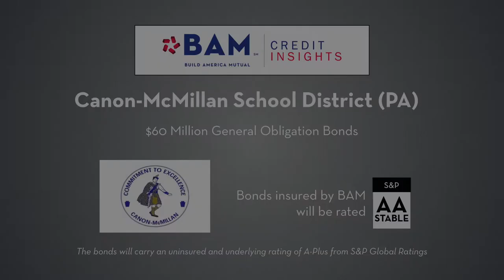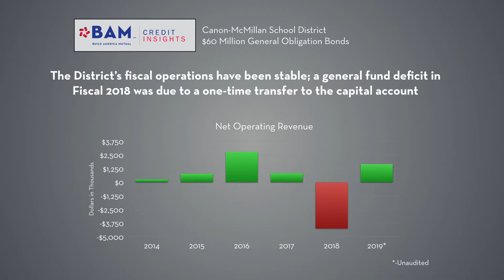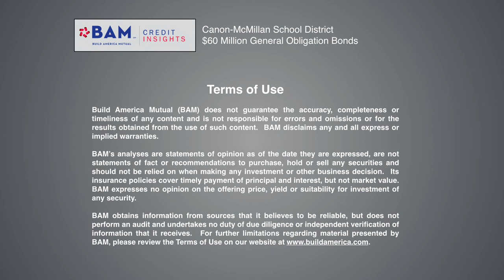How a Pennsylvania School District is Financing a New Middle School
The Canon-McMillan School District is selling $60 million of bonds to finance a new middle school and other capital projects. Learn more about how BAM analyzed the credit strength of the district.